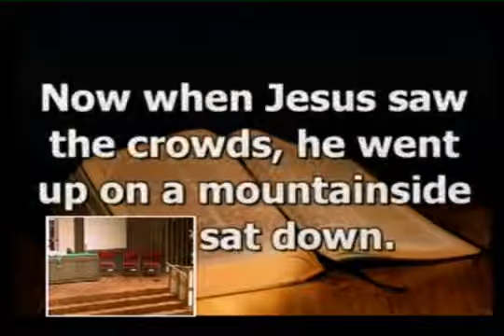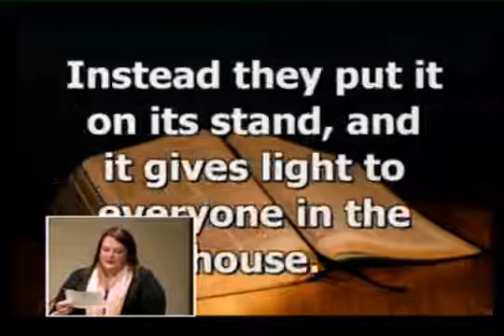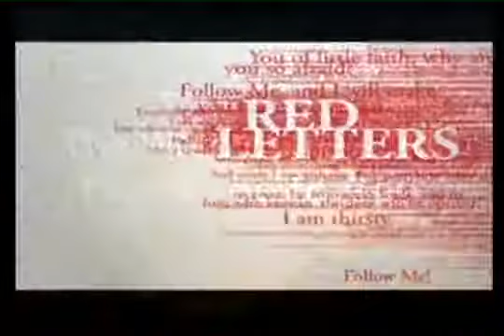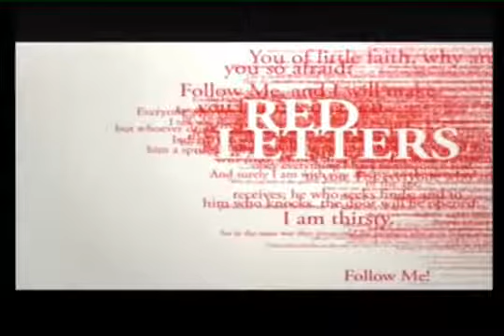Red Letters Week 1: Kingdom People | Traditional Service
Traditional Sermon for February 12, 2017.